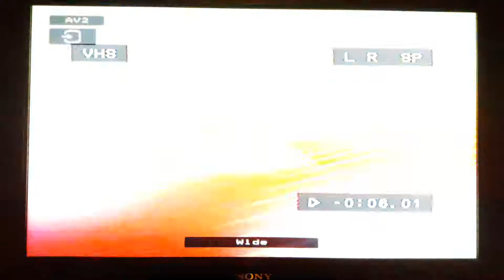Zu Brisant passt eigentlich keine seriöse Moderation.Hätte lieber die Abendschaudeko gehabt.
Lehne Blutjournalismus und daher Brisant strikt ab.
Auf der anderen Seite habe ich auf die Deko keinen Einfluss.